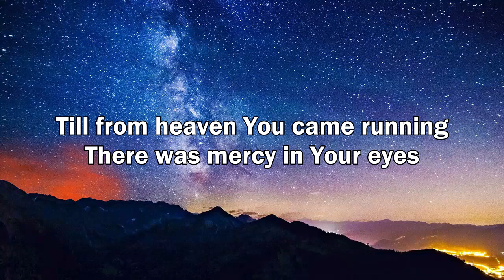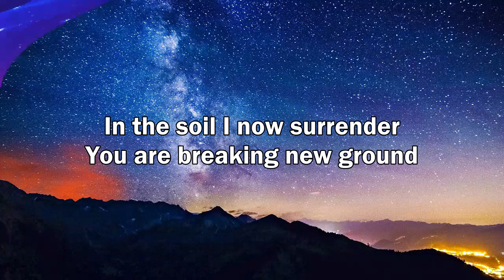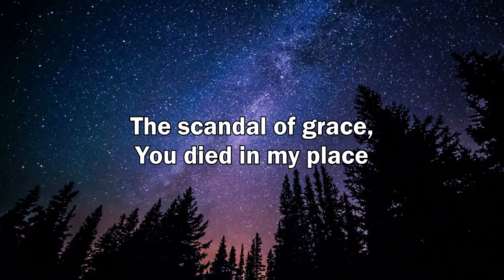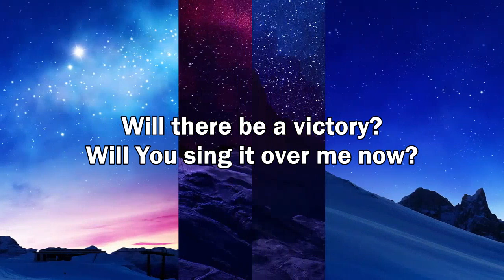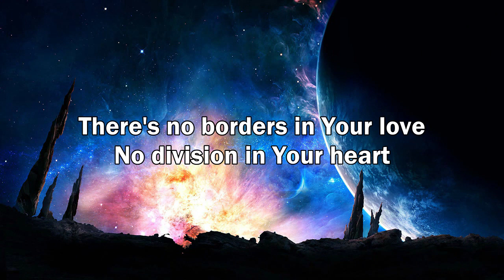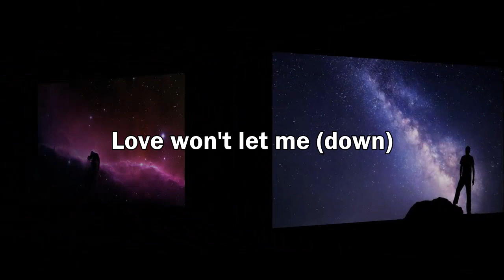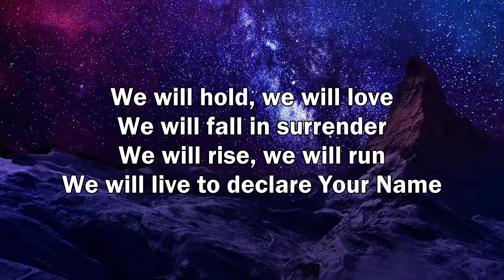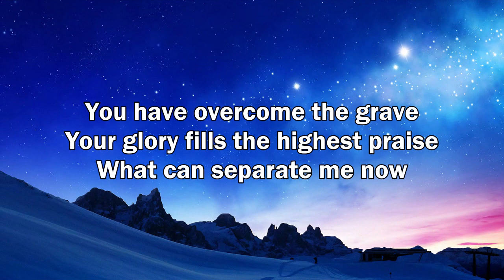King Of King 🙏 Hillsong Praise And Worship Songs With Lyrics 🙏 Christian Songs By Hillsong Worship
[00:00:00] King of Kings
[00:04:16] Super Strong God
[00:07:17] New Wine
[00:11:55] None But Jesus
[00:17:28] Scandal of Grace
[00:21:47] Cornerstone
[00:25:26] Reason To Sing
[00:29:28] Mighty to Save
[00:35:46] Let There Be Light
[00:41:54] Hope Of The World
[00:45:34] Love Won't Let Me Down
[00:49:02] Not Today
[00:53:08] Rise
[00:57:27] Lead Me To The Cross
[01:02:20] At the Cross
[01:05:30] This Is Your Show
[01:09:18] Free
[01:12:17] I am Blessed